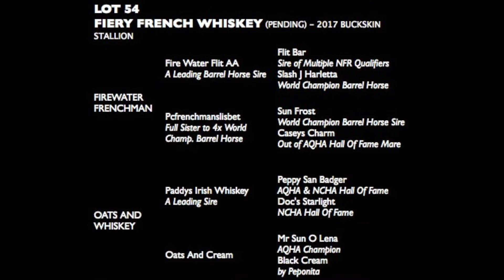Fiery French Whiskey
This long strided colt can really get around! Sire, Firewater Frenchman, is a product of two of barrel racings premier bloodlines. His dam, Oats and Whiskey, is an outstanding daughter of the great cowhorse sire, Paddys Irish Whiskey. Firewater Frenchman is the sire of Fiery Miss West, a six-year-old mare with current earnings exceeding $60K. This pretty colt should be able to do whatever you need a horse to do - run barrels, ranch versatility or rope. PAID IN FULL to Future Fortunes and 5-State Barrel Futurity Eligible.